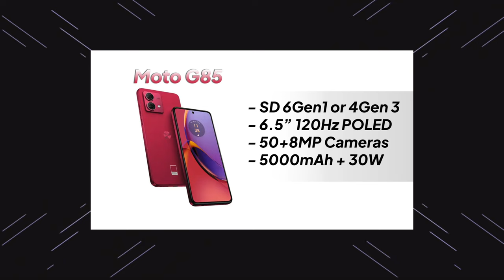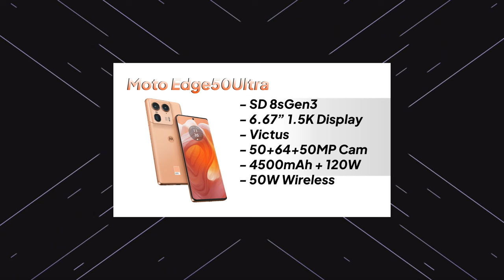Upcoming Mobile Phones - June 2024 in Telugu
Mana Channel ki Etuvanti Mobile Review Units Raavu.
Anni Phones Neneuy Sonthaga Koni Reviews Chesthaaanu.
Ippativaraku nenu konnaa Phones -
1. iPhone 15ProMax - My Primary Device
2. QOO Z9 - 20,000/-
3. Nothing Phone 2A - 25,000/-
4. OPPO F25Pro - 25000/-
5. IQOO Neo 9 Pro - 35000/-
6. OnePlus 12R - 40000/-
7. Realme 12ProPlus - 32000/-
8. Poco X6Pro - 25000/-
9. Redmi Note 13ProPlus - 30000/-
10. Redmi NOte 13Pro - 25000/-
11. Redmi Note 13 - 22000/-
12. IQOO Z7Pro - 25000/-
13. Moto Edge 40 Neo - 22000/-
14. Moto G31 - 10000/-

Only Agenda to Donot Promote Any Betting or Fantasy Apps

My Gear -
1. Apple MacBook Pro 256Gb - M2 Chip
2. Sony Alpha 6400
3.  Sony 50mm Prime Lens
4. Panasoni G7 Lumix
5. Panasonic 25mm lens
6. BlueYeti Mic

Telugu Tech Creator ✊
Tharun